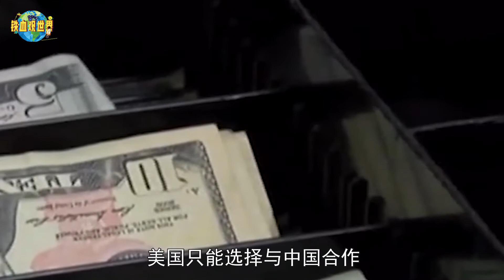美國國務卿主動與中國接觸，似乎要準備低頭，實則早已背了黑鍋（The U.S. Secretary of State took the initiative to contact China）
美國作為全球頭號強國，綜合國力可以說是領先全球，然而隨著美國撤離阿富汗，並且成為全球最大的抗疫失敗國之後，導致該國的弱點逐漸暴露出來。甚至可以說，由於種種原因導致美國的諸多缺點暴露出來，甚至讓外界知道了早在50多年前美國的經濟就已經開始走下坡路。（The United States, as the world's number one power, can be said to lead the world in terms of comprehensive national strength. However, as the United States withdrew from Afghanistan and became the world's largest failed country in the fight against the epidemic, the country's weaknesses were gradually exposed. It can even be said that many shortcomings of the United States have been exposed due to various reasons, and even let the outside world know that the US economy has begun to decline more than 50 years ago.）